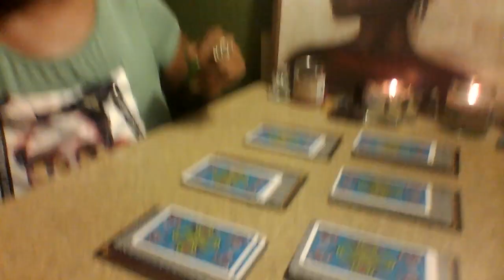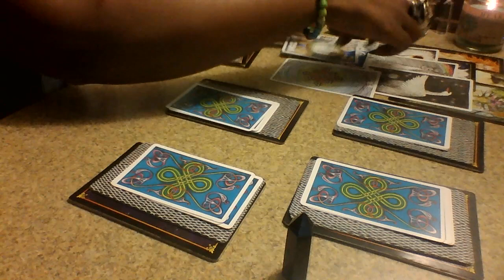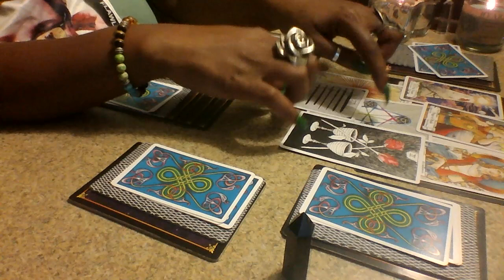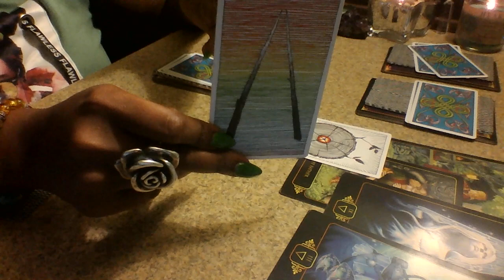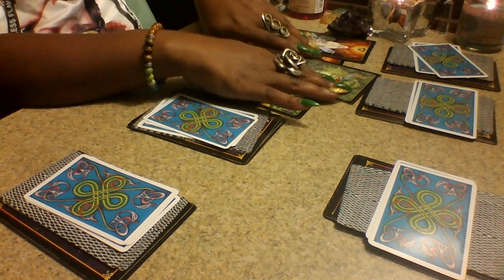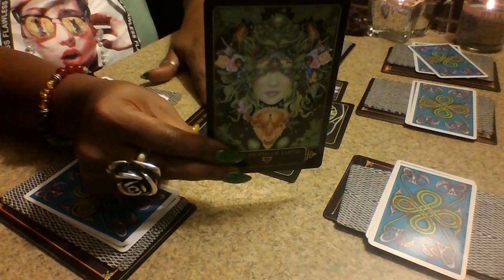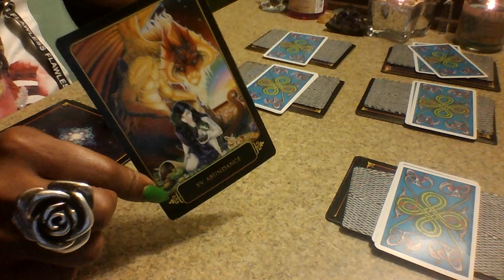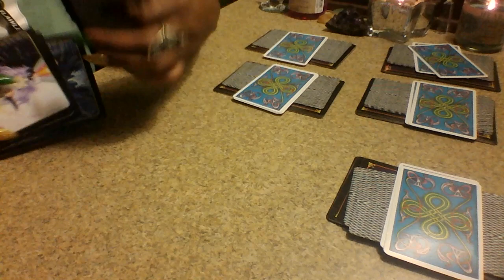💒ALL SIGNS NOVEMBER PICK A CARD GENERAL💒 WHAT'S NOV. COMING WITH?